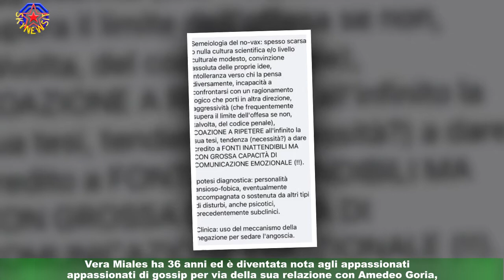Amedeo Goria e fidanzata derubati finti poliziotti: terrore nella notte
Vacanza rovinata per il giornalista nonché ex marito di Maria Teresa RutaAttimi di paura e spavento per Amedeo Goria. Il giornalista 67enne ha raccontato alla trasmissione radiofonica Trends&Celebrities,in onda su Rtl 102. 5 News, l’ultima disavventura che l’ha visto protagonista insieme alla fidanzata,